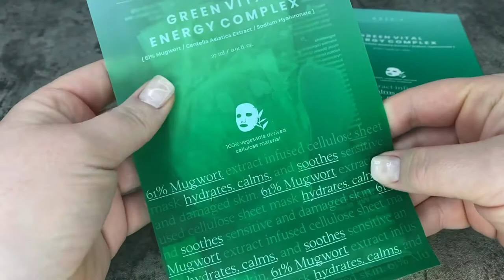Axis-Y Mugwort Green Vital Energy Complex Sheet Mask